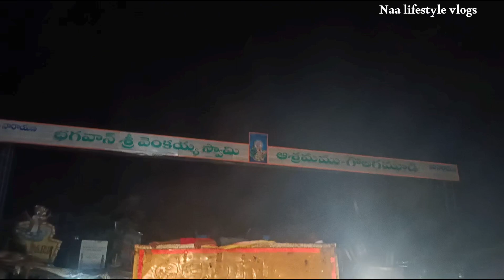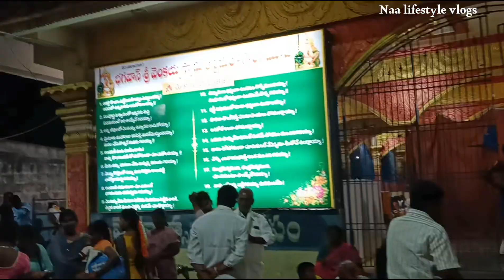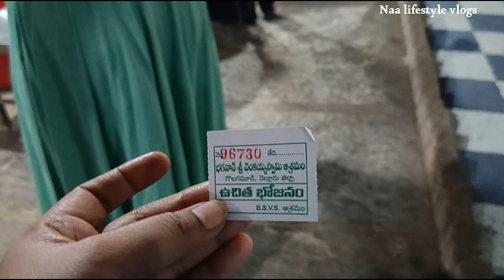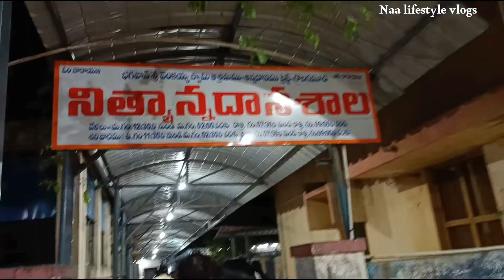Vedanshi అల్లరి |అందరం ఒకేచోట ఉంటే అంతే |గోలగముడి వెంకయ్య స్వామి దర్శనం |Naa lifestyle vlogs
Vedanshi అల్లరి |అందరం ఒకేచోట ఉంటే అంతే |గోలగముడి వెంకయ్య స్వామి దర్శనం |Naa lifestyle vlogs#trending Vedanshi cute videos